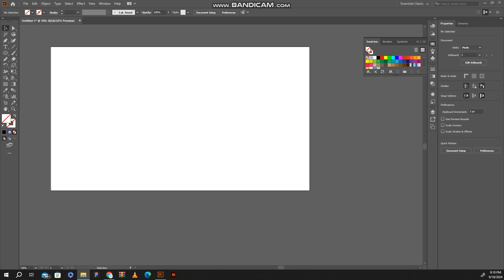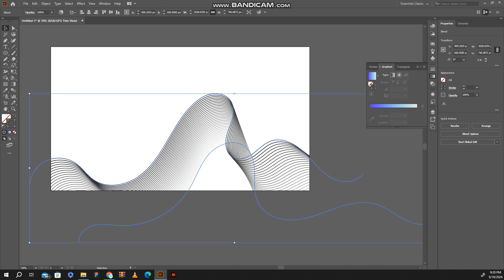How To Create Abstract Line Background | Easy Illustrator Tips